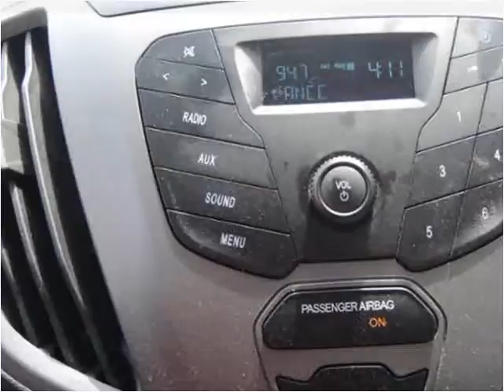2015 Ford Transit New Cars Manassas VA